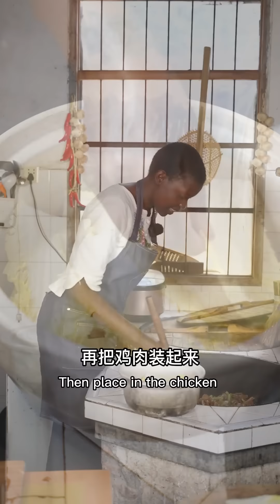My husband bought me new slippers and pants, so I made him a Chongqin Chicken Pot to say thank you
Hi, I'm Rose from Uganda! In this channel, I share food and Chinese country life!

chinesefood cooking rurallife "Our videos focus on showcasing the food-making process, with all ingredients sourced legally and ethically."